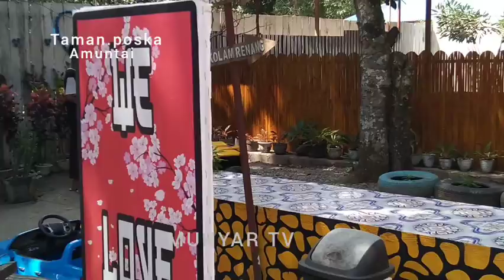kaseruan di taman poska Amuntai hsu